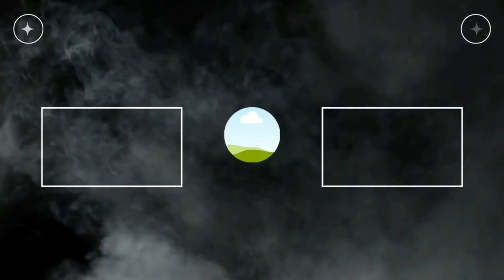10 Fall Fashion Essentials for Women in 2024 | Outfit Ideas You’ll Love!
🍂 **10 Latest Fall Outfit Ideas for Women 2024 | Trendy & Chic Fall Fashion** 🍂

Looking for the *best fall outfit ideas for women in 2024*? In this video, we’re sharing **10 stylish and cozy fall outfits** that are perfect for the autumn season! Whether you’re dressing for work, a weekend getaway, or a casual outing, these fall fashion tips will keep you trendy, warm, and comfortable all season long.

- **Trendy fall fashion** essentials every woman should have in her wardrobe
- **Creative layering ideas** for fall outfits that add warmth and style
- Must-have **fall accessories** to elevate your look (scarves, boots, and more!)
- **How to mix textures, colors, and patterns** for a modern autumn vibe

From chic **sweater outfits** to stylish **jackets and boots**, these **fall outfit ideas** will give you fresh inspiration for your seasonal wardrobe. Whether you’re looking for casual fall outfits or something dressy for a special occasion, we've got you covered!

🔥 **Stay on trend this fall** with these **women’s fall fashion tips** for 2024!